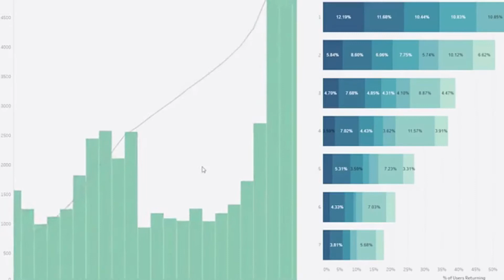E93 - Christophe Zoghbi - Spreading Accessible AI Education Across the MENA Region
Can you blame someone for not knowing something that you deem important?

When it comes down to it, is the individual truly at fault or is there something bigger to blame?

As the hype continuously increases surrounding Artificial Intelligence, we all know that it will play a huge role in the future. It already is!

But, as with everything new, some people are bound to get left behind…

Is AI education accessible?

Christophe Zoghbi is the Founder and CEO of Zaka. Zaka is on a journey to democratise Artificial Intelligence in both the MENA region and globally through sharing knowledge, building solutions, and connecting people. They are a remote, community-driven AI company designed to be an inclusive guide for organisations and individuals into Artificial Intelligence. They aim to nurture a diverse AI community by encouraging everyone to give back locally.
Besides his work with Zaka, Christophe is also the Founder and President of Beirut AI, a Lebanese non-profit organisation working since 2017 on enabling everyone to have access to the tools and knowledge to apply Artificial Intelligence. Here, Christophe and his team have helped their community explore the impacts of AI, find jobs, engage with others, and develop projects, and they continue to do so by hosting various events, including their AI Bootcamp, AI Weekend, hackathons, and university workshops.

Meanwhile, Christophe is a contributor to The AI Journal, writing on AI and AI education. He is also a Visiting Lecturer at the Holy Spirit University of Kaslik, responsible for designing and teaching an "Introduction to Data Science & Artificial Intelligence" course within the MBA Financial Engineering Program.

In this exclusive analytics podcast episode, Christophe shares:

- His volunteering experience at CITY.AI and what they're trying to achieve with AI education
- What's different about CITY.AI's AI education events compared to other AI events
- His role as the Founder and CEO of Zaka and how it was founded
- What he hopes to achieve for the AI community in MENA region through Zaka
- The challenges the MENA region faces in spreading AI education
- The key drivers in countries further ahead in their AI journey
- How written and spoken language in the MENA region affects their AI education
- How to make AI education more accessible in the MENA region
- The unique parts of the AI community in the MENA region
- Whether there is a future of collaboration in AI between the MENA region and other parts of the world
- His issue with AI education in universities and how the educational system in the MENA region compares to other regions
- The best place to start exploring MENA region's Ai offerings

If you are an AI educator or a decision-maker looking to improve the AI education in your region or in your company, this is the episode you do not want to miss out on.

Click on the bell to know when new podcasts are out

➤ Out on exercising or commuting? Learn more tips about data advice that focuses on business and customers whilst exercising or commuting. Head over now and choose to listen to on your favourite podcast platform:

➤ About The Analytics Show
The Analytics Show invites leading analytics practitioners and business leaders from around the world to share how data and analytics are at the heart of shaping business growth and productivity.
Through these lessons, you’ll get support, tips, techniques and tools and learn from the experts. Plus, you will hear ideas of how analytics is helping other sectors that are relevant to you.
Through our podcasts, learn to build a strong data driven and analytics culture at your organisation to bullet proof and prepare your business for the future.